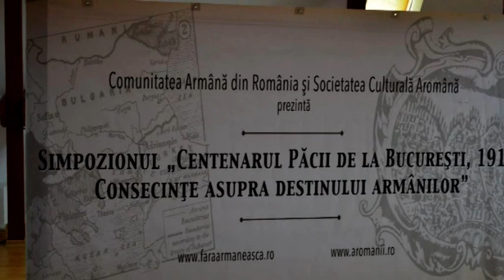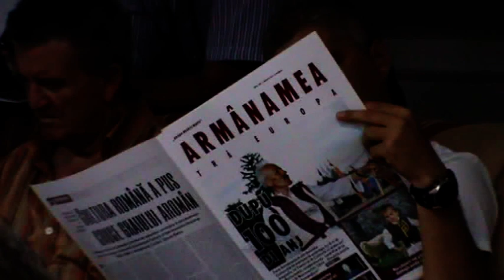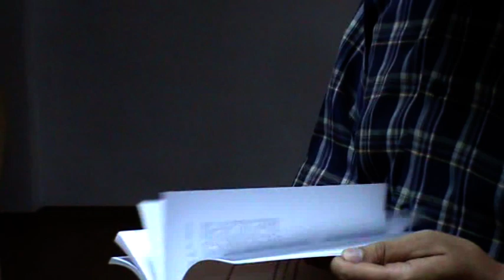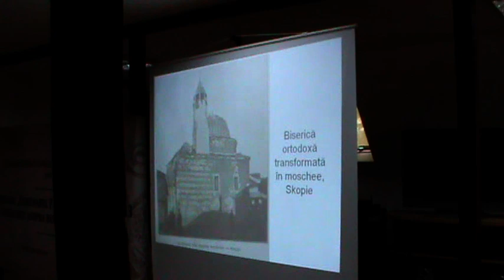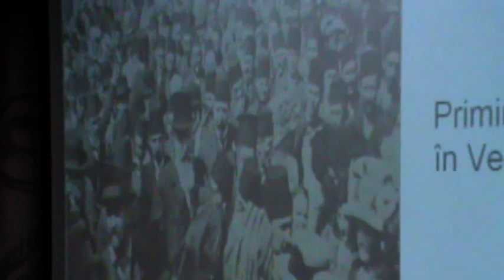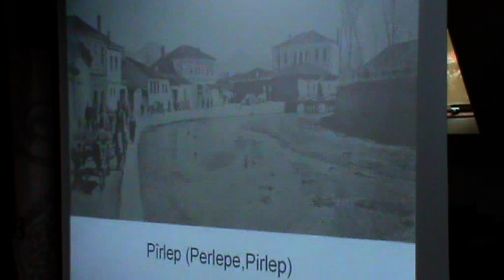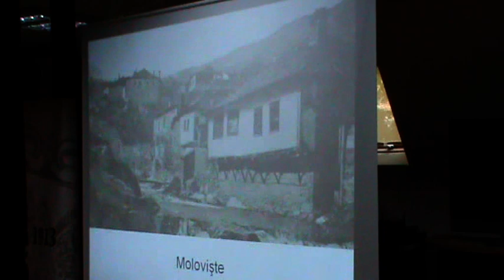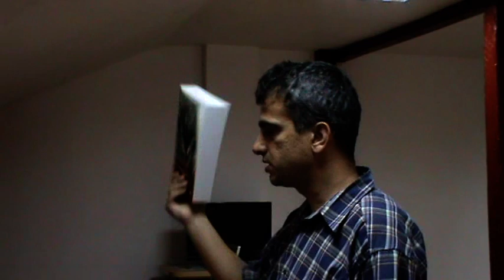Seminar - Irinea di la Bucureshti prota parti